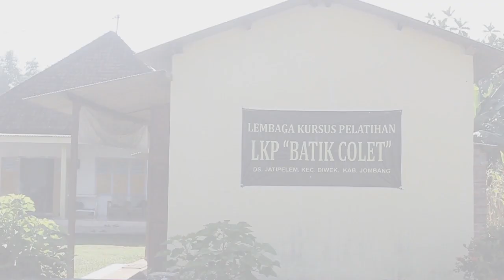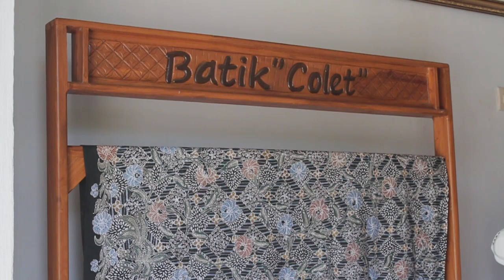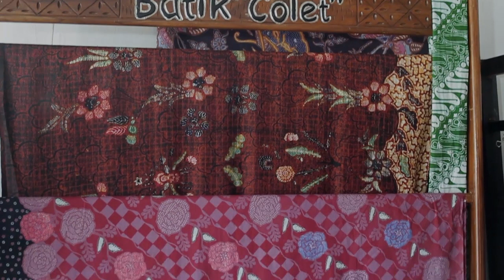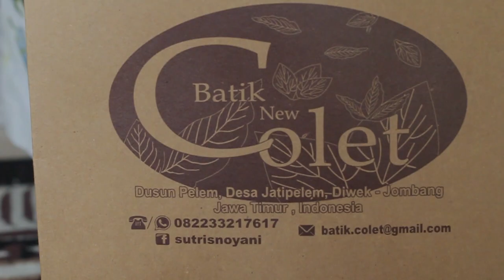UKM BATIK COLET JATIPELEM JOMBANG 2019